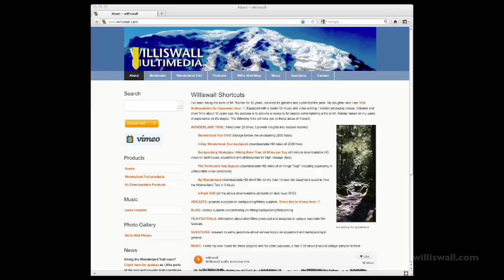Wonderland Trail Conditions Update: Panhandle Gap 7/19/2012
On Thursday, Jul 19th, I did my annual trip up to Panhandle Gap to assess conditions of the Wonderland Trail. I used 4 cameras, 3 mounted on a stabilized pole to provide about 270 degrees of viewing angle and a Canon HF100. I also incorporated time lapse stills; you can essentially see every bit of the hike from the snow encountered at 5500' below Summerland to up and over the gap. I did this hike in trail running shoes with waterproof socks and trekking poles. In summary, snow levels are still historically high but the melt off is far ahead of the same time last year.